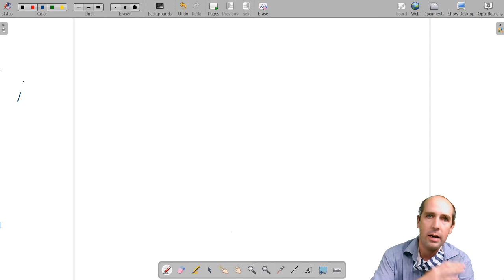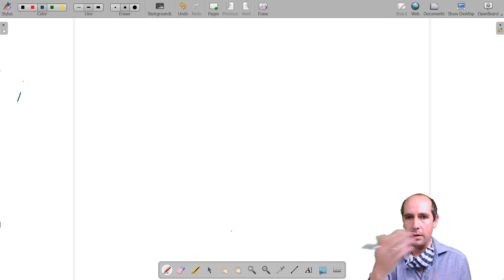Optoelectrónica 03: Pozo de potencial cuadrado infinito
En esta sesión abordamos el primer problema de mecánica cuántica de nuestro curso, el pozo de potencial infinito. Este sistema teórico es el equivalente clásico de una partícula dentro de una caja unidimensional con paredes infinitamente rígidas. Llegamos por primera vez la necesidad de cuantizar los estados de energía para resolver la ecuación de Schrödinger y observamos que los valores permitidos de la energía se separan de manera inversamente proporcional al tamaño de la caja y a la masa de la partícula, lo que explica por que no experimentamos efectos cuánticos en nuestra vida cotidiana. Discutimos el significado de la función de onda como densidad de probabilidad, la superposición de estados y el colapso de la función de onda al realizar una medición.